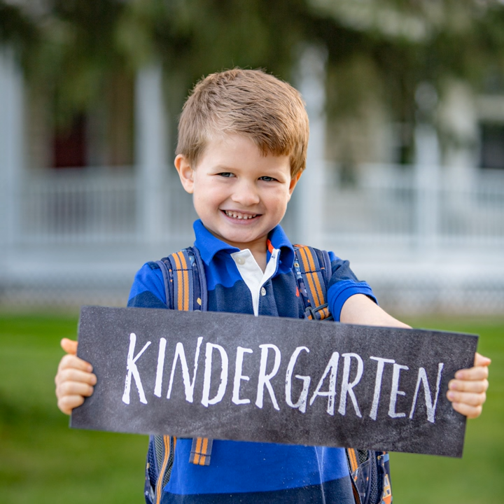A mommy Momment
Sharing the captured moment of the First day of school 2018. Dover Eyota Elementary. From concept to sign creation about an hour. The photo session took 10 minutes ending with giggles. This edit is created to share a Mommy Moment from infancy to the first day of school we are there to witness it all.